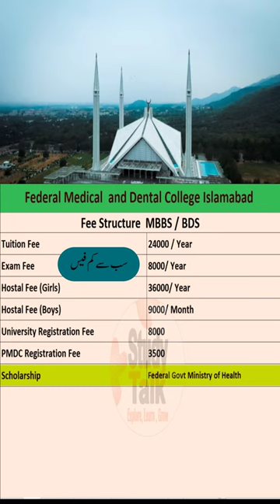FMDC Fee Structure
FMDC Fee Structure studytalk mdcat2023 fmdc mbbsfee bdsfee fmdcfee NUMS Merit MDCAT 2023 | MDCAT 2023 LATEST NEWS | MDCAT

Other Queries Solved :
fmdc
fmdc fee
fmdc merit
mbbs fee
bds fee
mdcat
mdcat 2023
mdcat 2023 merit list
mdcat 2023 merit formula
mdcat provisional merit
mdcat expected merit list
mdcat result 2023
nums result 2023
nums provisional merit
nums 2023 merit list
nums 2023 merit formula
nums 2023 expected merit
uhs merit list 2023
uhs merit formula 2023
uhs merit 2023
uhs provisional merit
uhs provisional merit 2023
eata 2023 reconduct
eata reconduct
eata result 2023
kmu merit
kmu provisional merit
kmu merit list
kmu merit list 2023